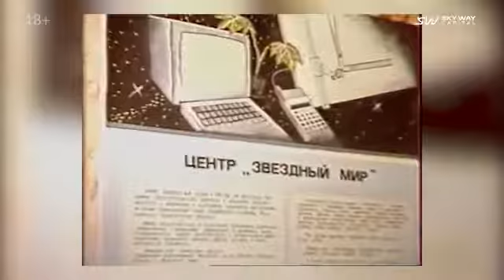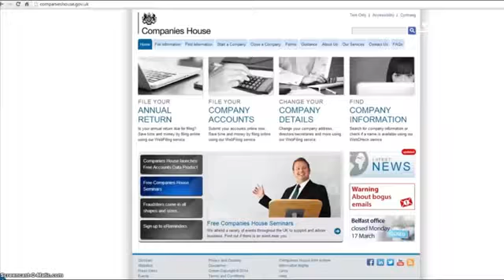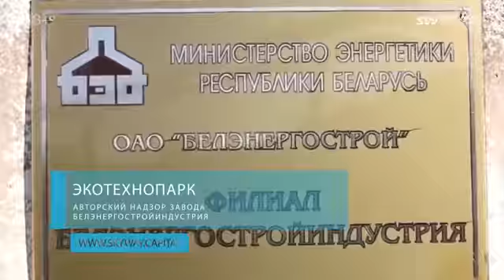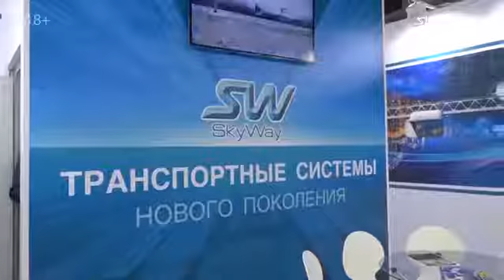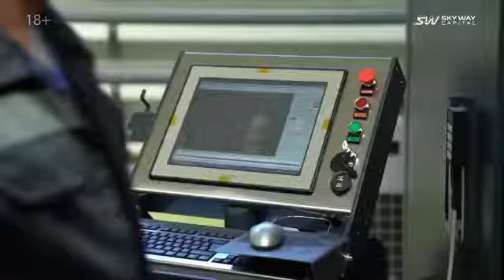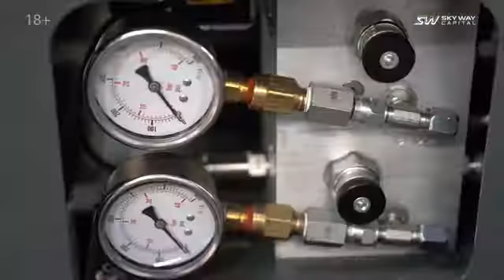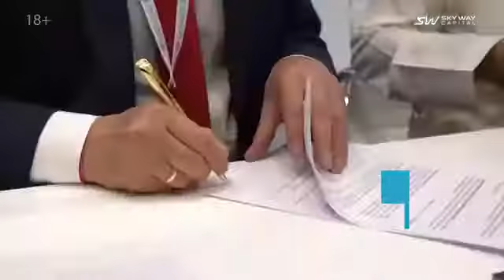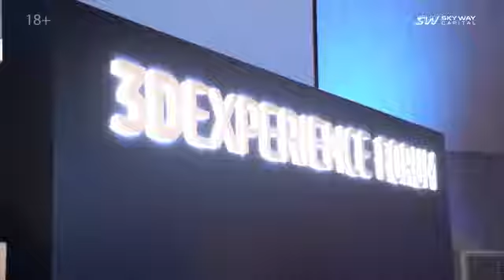2 août 2019